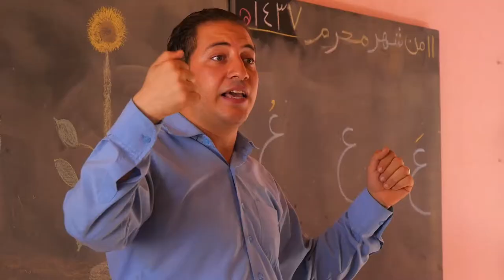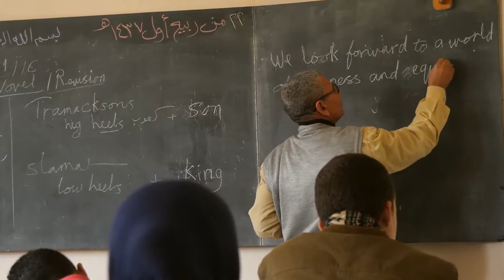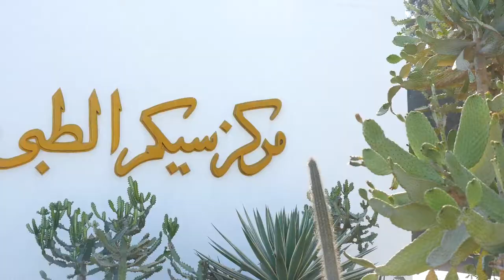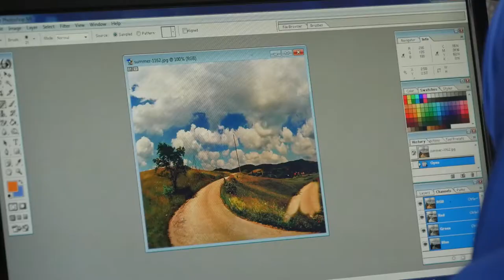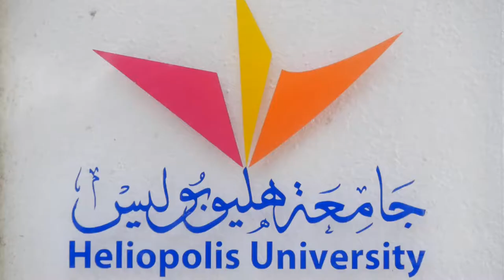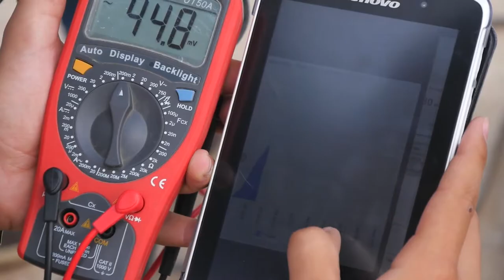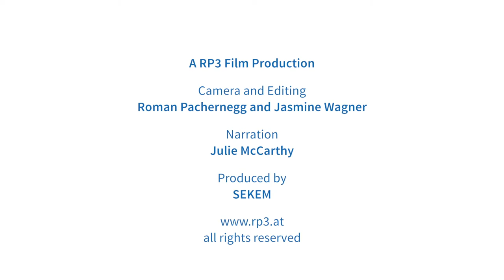SEKEMs Cultural Life - 2016 - Englisch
SEKEM is an initiative devoted to sustainable development. SEKEM is working within the four dimensions Economic Life, Societal Life, Cultural Life and Ecology.
In this film, we shall take a deep look into SEKEMs cultural life and the impact SEKEM has on the cultural development in the surrounding environment and Egypt.